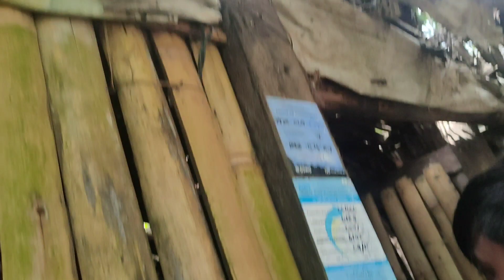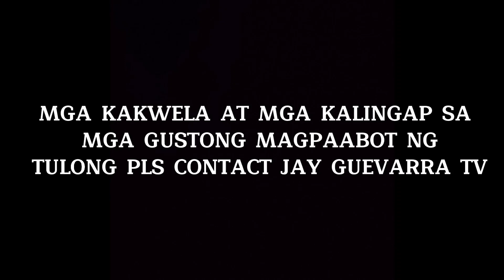JAY GUEVARRA MAY KAMAG ANAK NA NAG HIHIRAP SA DAET